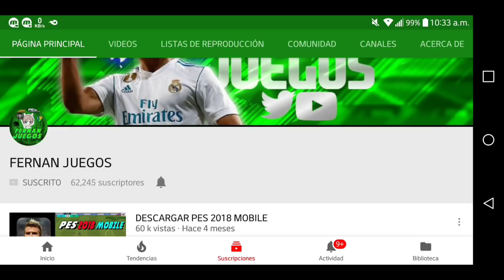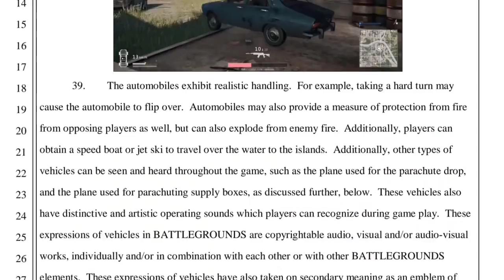PUBG DEMANDA POR 150,000 $ A NETEASE , RULES KNIVE FORTCRAFT ELIMINAR FREE FIRE [FERNAN JUEGOS]